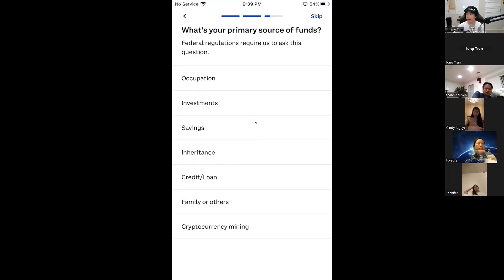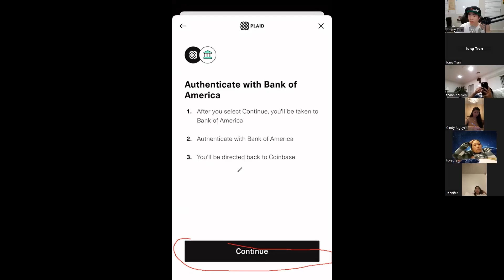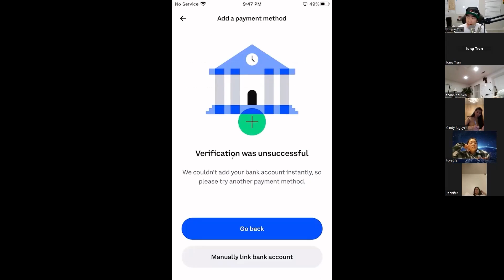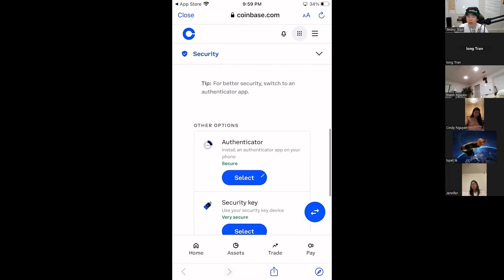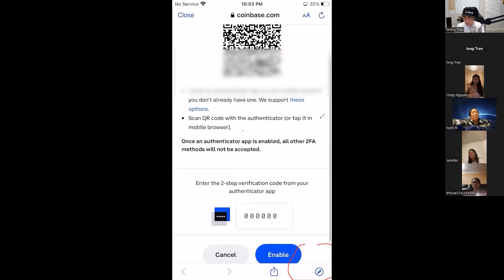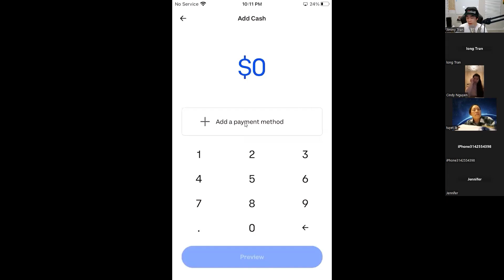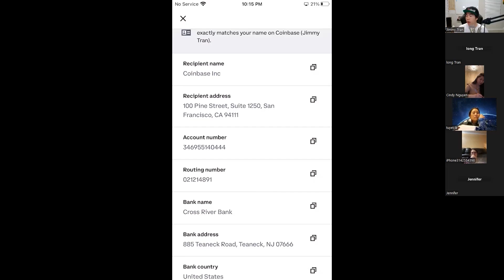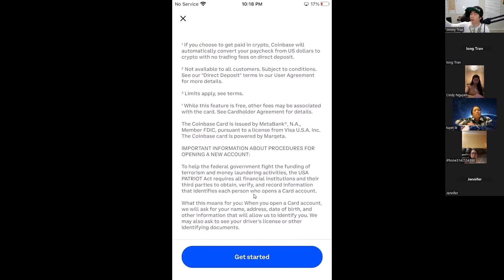Quy Trình Đơn Giản Gửi Tiền vào Coinbase với ACH và Plaid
Khám phá quy trình đơn giản để gửi tiền vào Coinbase với ACH và Plaid! Hướng dẫn chi tiết sẽ giúp bạn dễ dàng thực hiện các giao dịch tài chính một cách nhanh chóng và tiện lợi. Bắt đầu hành trình của bạn để tối ưu hóa quản lý tài chính và khám phá sức mạnh của ACH và Plaid trong thế giới tiền điện tử. Đừng bỏ lỡ cơ hội trải nghiệm quy trình gửi tiền hiệu quả này với Coinbase.

►  Tìm hiểu thêm về Khóa Học Đầu Tư Thông Minh:
👇 Các App Trading & Resources Crypto tốt nhất 👇

► Coinbase : Easiest Place to Buy Crypto – Get $10 in Bitcoin

🔐 Ledger-Nano X : Ví lạnh bảo mật tốt nhất cho Crypto [Giảm 10% + Freeship ]
🔴 Tất cả tài nguyên tốt nhất Trading Crypto :
📈 Chúng tôi upload video mới về đầu tư Crypto mỗi Monday, Wednesday, Friday, Sunday at 9p.m